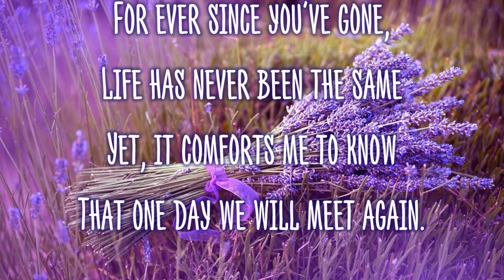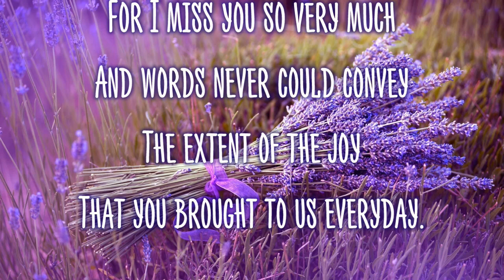Touching Video - Missing you on your birthday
Author Unknown